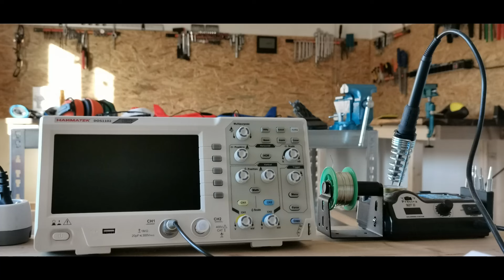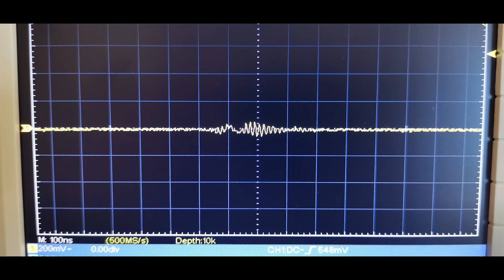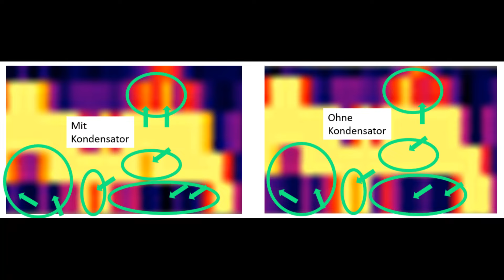LEICKE NT03012 mit DIY Filter an Fosi Audio Tube-P2 - das Feinstrom Tuning zum High End Klang!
Heute messe ich die Restwelligkeit mit und ohne Kondensator-Stern
und vergleiche die Messwerte mit einer akustischen Frequenzanalyse!
Was bringt Stromglättung vor dem Verstärker?
Verändert sich die Eingangsspannung?
Und noch wichtiger: Verändert das den Klang? Ist das hörbar?
Heute ist Mess- und Hörtag!

0:00 Wieviel ist die Villa wert?
0:11 Der Kondensator-Stern
0:28 Ich will messen!
0:56 das Oszi
1:00 Restwelligkeitsmessung
1:50 Stromglättung = Klangtuning?
2:45 Frequenzanalyse
03:53 Der Voodoo ist vermessen!
4:59 Bleibt am Ball!

Checkt auch unseren Kanal tcynews für alle News aus der Welt der:
- Technologie
- Wissenschaft
- Märkte